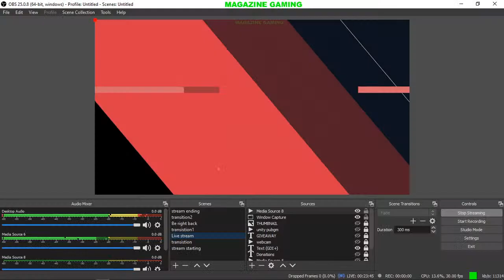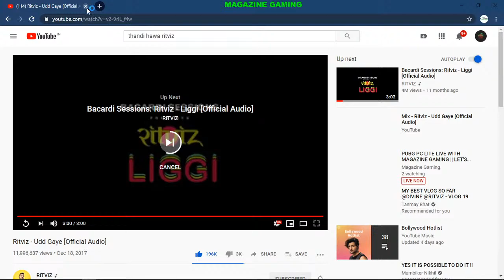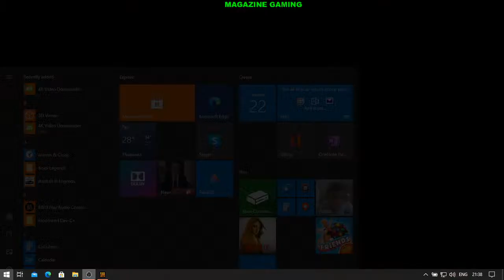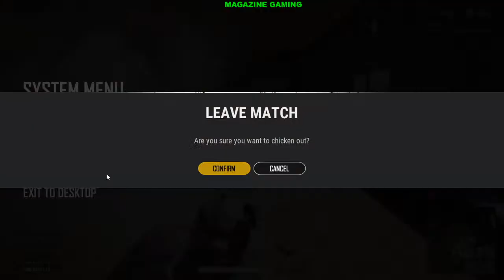PUBG PC LITE LIVE WITH MAGAZINE GAMING || LET'S GET SOME CAMPERS || ROAD TO 800 SUBS!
❣️HOPE YOU ARE ENJOYING THE STREAM ❣️

CHANNEL BANNER CREDITS :- MIVI MUSIC

                                         ★ ★ ABOUT ME ★ ★
MY NAME IS AVINASH AND  I'M FROM VISAKHAPATNAM, ANDHRA PRADESH. I SPEAK THREE LANGUAGES HINDI , ENGLISH AND TELUGU.
 ★★★★★★ 🎮LOVE TO PLAY PC GAMES 🎮 ★★★★★★★★

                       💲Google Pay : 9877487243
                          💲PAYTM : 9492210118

                                   🎮 GameS 🎮
   🤞🏾 PUBG PC LITE [ IGN : SPARKPLUG_GAMING ]
   🤞🏾 VALORANT [ IGN : MagazineGamingYT#1915 ]
   🤞🏾 MINECRAFT JAVA EDITION
   🤞🏾 FALL GUYS
                   🚫★★ important commands★★🚫

►Respect Moderators.

           💻  ★PC specs below ★ 💻(LAPTOP)

GPU - NVIDIA GEFORCE 940MX
Processor : INTEL CORE i5 , 6th GENERATION
RAM : 8 GB
HDD : 1 TB
Internet Speed: 100 Mbps
Headset: ZEBRONICS Gaming Wired Headphone with MIC & VOL (8
BIT)
Keyboard: LOGITECH (BASIC WALA)
Mouse : Red Gear Dragonwar Emera ELE-G11 3200 DPI Gaming
Mouse (Dark Blue)